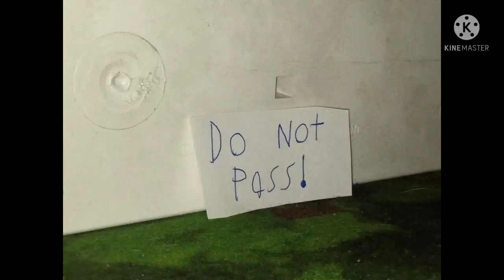Percy ignores a sign